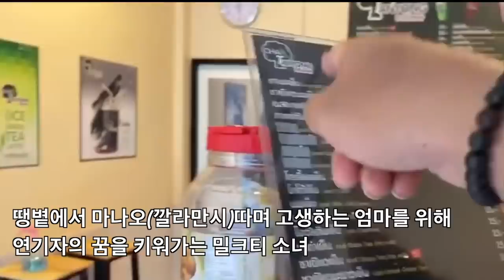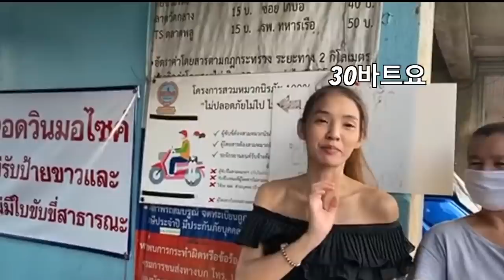전설의 시작, 나에게 잘 보이려 매일 꽃단장 하던 태국의 노점상 소녀 비하인드 스토리 1탄, 첫 만남